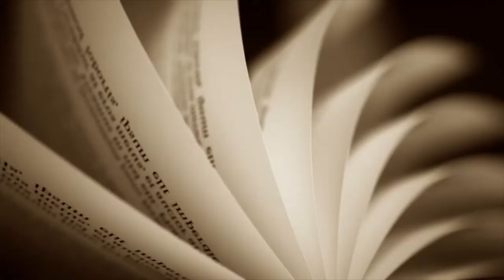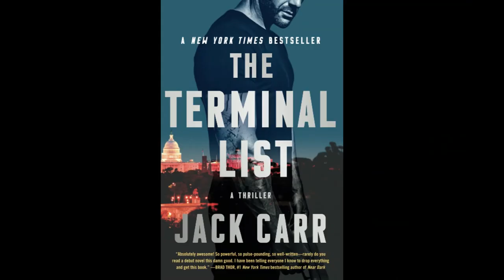Exploring Anti-Heroes | Author Studio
In this video I'm exploring what it means to be an anti-hero. In my estimation, most people have it all wrong.